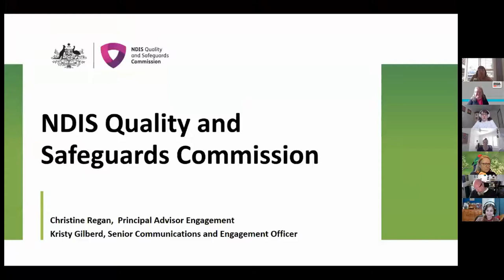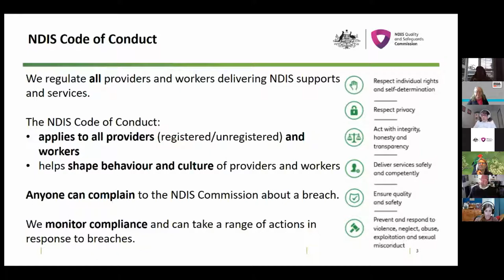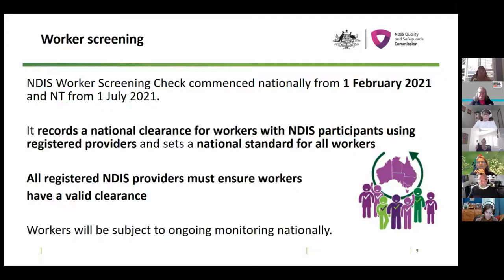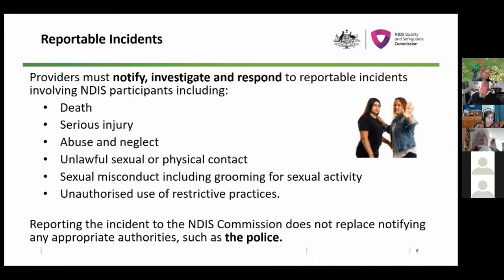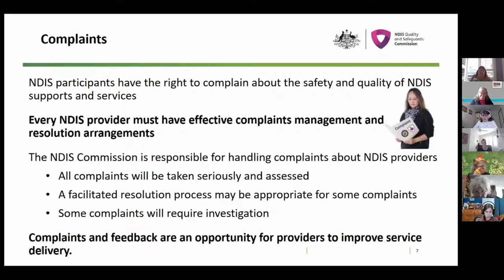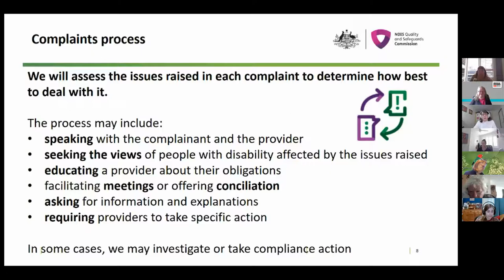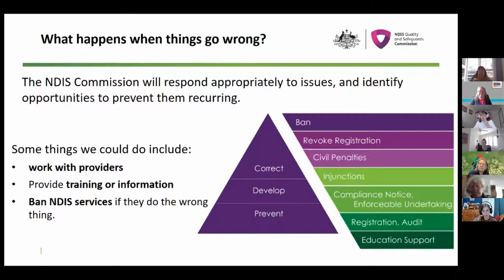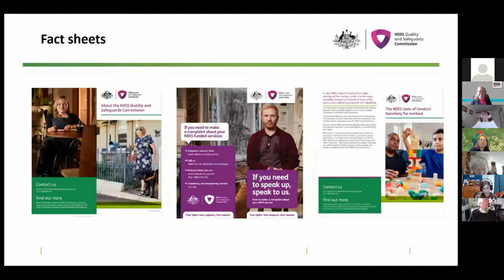Peer Connect Info Share - NDIS Quality & Safeguards Commission Q&A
Do you know who to turn to if something goes wrong with your NDIS/disability service? Would you feel confident enough to speak up and be heard? We spoke to the lovely people at the NDIS Quality and Safeguards Commission to help get you the answers to difficult questions like this, and access some really helpful resources!

People with disability have the right to expect to be safe and receive quality NDIS supports, and also feel empowered to complain if they aren't receiving them.